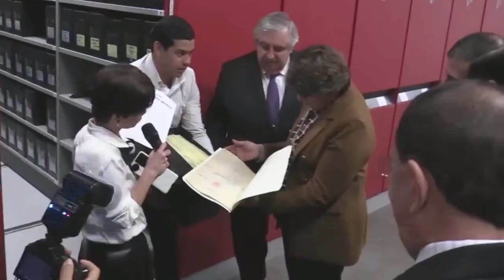Inaugura Gobernadora Delfina Gómez Álvarez Archivo Histórico del Poder Judicial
·         Reconoce la colaboración del Poder Judicial en el despliegue del “Operativo Enjambre”.

·         Señala que el nuevo edificio de la Coordinación de Archivos es reflejo de la excelencia y la modernización de los servicios del Poder Judicial.

TOLUCA, Estado de México.- Al inaugurar el Edificio de la Coordinación de Archivos del Poder Judicial del Estado de México, la Gobernadora Delfina Gómez Álvarez destacó la importancia del trabajo colaborativo entre instancias de gobierno que, en el caso del Poder Judicial, contribuyó a los recientes logros en el combate a la delincuencia.

“Quiero reconocer y agradecer todas las acciones que realizaron desde sus funciones en esta operación ‘Enjambre’ porque fue posible gracias al trabajo en coordinación, por eso a nombre de todos los que integramos el Gobierno del Estado de México, les damos ese agradecimiento al Poder Judicial”, señaló la Gobernadora Delfina Gómez Álvarez.

Destacó que los Poderes del Estado son corresponsables en el bienestar del pueblo, una visión que quedó plasmada en el Plan de Desarrollo del Estado de México 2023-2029, bajo Eje Transversal 2 “Construcción de la Paz y Seguridad” que es una hoja de ruta que promueve el trabajo interinstitucional y representa una nueva manera de servir a las y los mexiquenses.

“El bienestar del pueblo es una tarea compartida entre las tres soberanías, que desde el ámbito de nuestra competencia sabemos trabajar en equipo para transformar la realidad de nuestro estado y aspirar a una entidad equitativa, armoniosa y con justicia social”, apuntó la Maestra Delfina Gómez Álvarez.

Asimismo, reconoció la disposición de trabajo del Presidente del Tribunal Superior de Justicia, que permitió desarrollar acciones conjuntas como las Caravanas por la Justicia, las cuales han recorrido más de 40 municipios, acercando 90 servicios a más de 50 mil mexiquenses en zonas aisladas.

De igual manera, a través de la firma del convenio para regularizar predios y viviendas, beneficiando a más de 2 mil 700 personas, en especial a las mujeres.

La Gobernadora Delfina Gómez Álvarez dijo que el nuevo edificio de la Coordinación de Archivos es reflejo de la excelencia y la modernización del Poder Judicial, además representa un avance en infraestructura y en el objetivo de transformar los servicios de justicia en beneficio de las y los mexiquenses.

“Permítanme también destacar la labor que ha desempeñado el Doctor Sodi en estos cinco años de gestión, como Presidente del Tribunal Superior de Justicia del Estado de México, entre ellos tenemos precisamente asuntos, no solamente en cuestión de trabajo, en lo que se refiere a la atención a casos de violencia intrafamiliar, sino también ha atendido a la protección del bienestar animal y la digitalización de procesos que reflejan un profundo compromiso con la justicia, con una sociedad más inclusiva y más humana”, refirió la Gobernadora Delfina Gómez Álvarez.

A este evento asistieron Juan Maccise Naime, Presidente Municipal de Toluca; Cristel Yunuen Pozas Serrano, Consejera de la Judicatura del Poder Judicial del Estado de México; jueces y magistrados del Poder Judicial; así como personas servidoras púbicas del ámbito judicial.